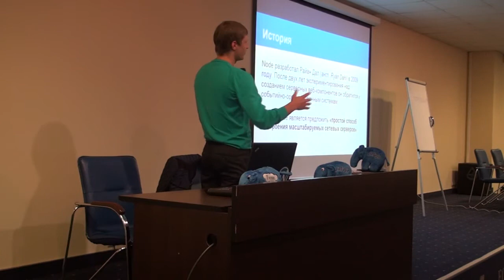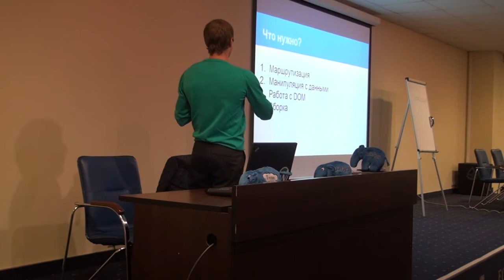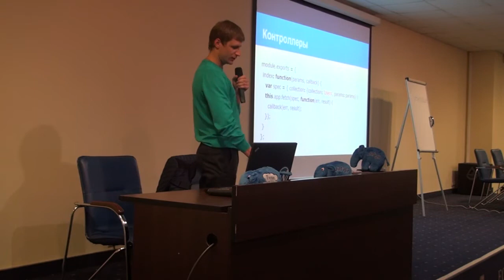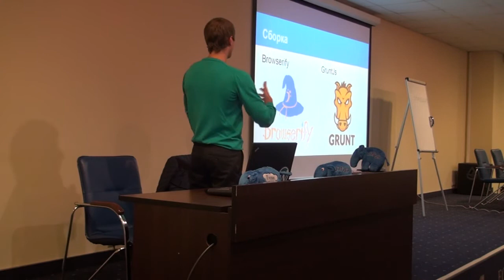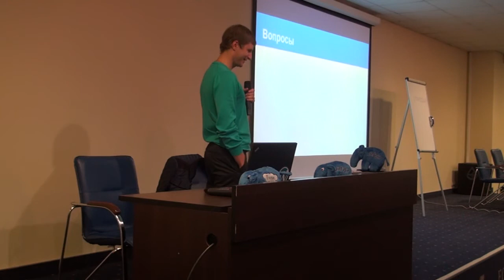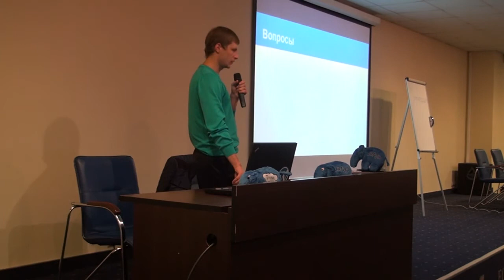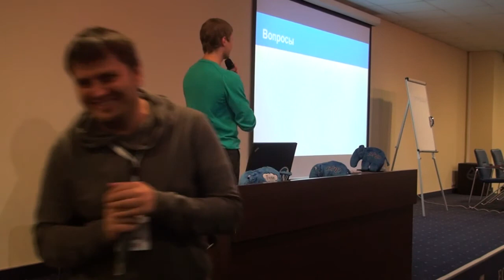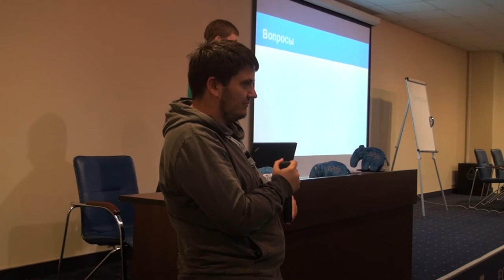Изоморфный JavaScript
Докладчик: Иван Носов